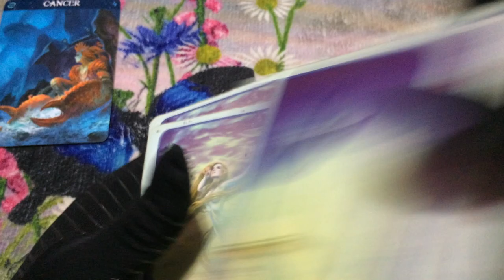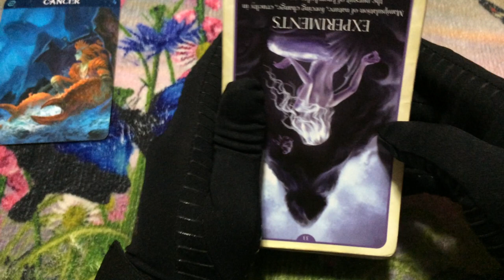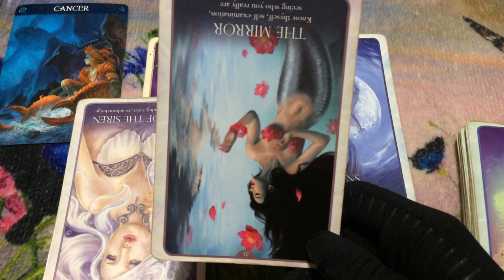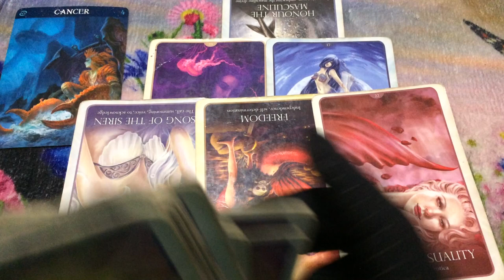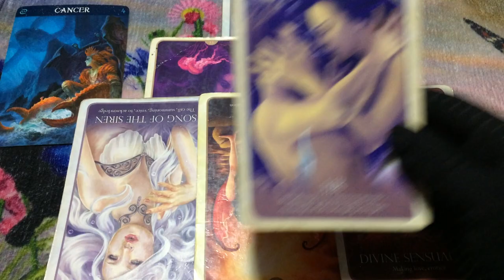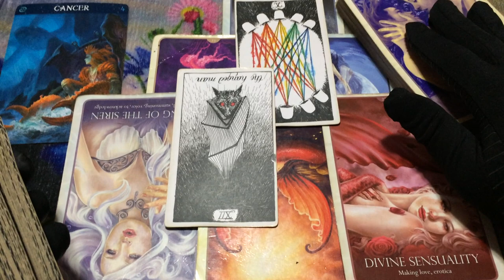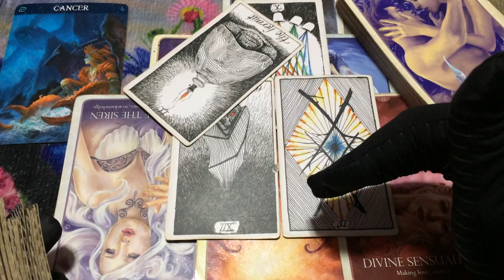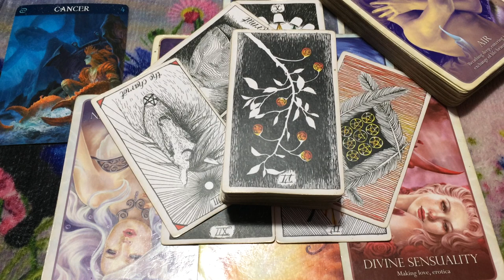🦋 (TIMELESS)) Cancer, I only let you back cuz the grown up stuff. 12/21-28 TAROT TAROT